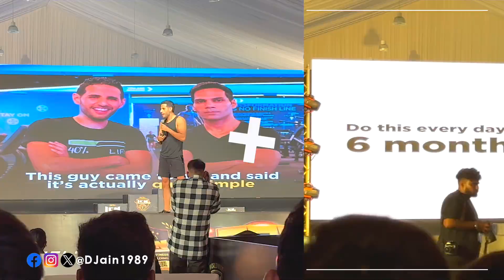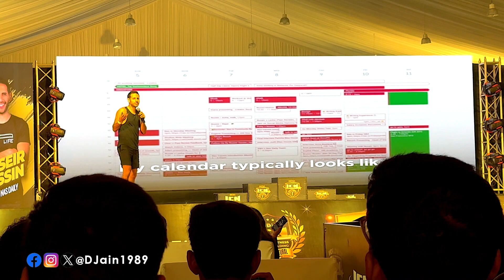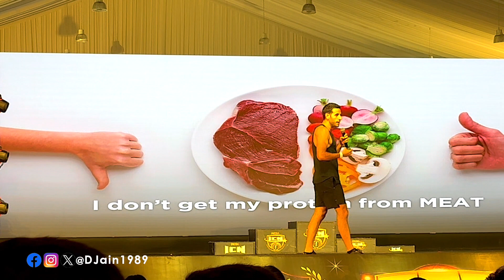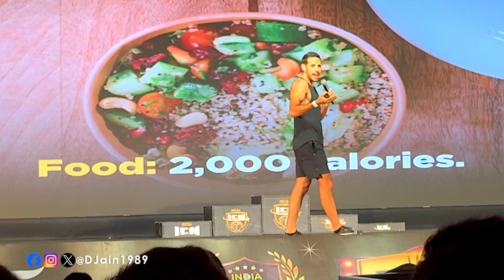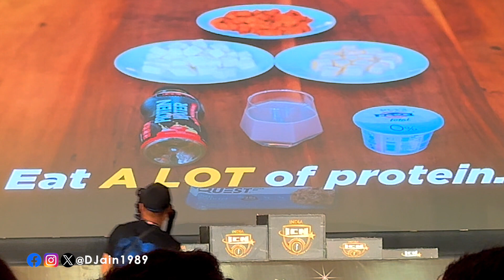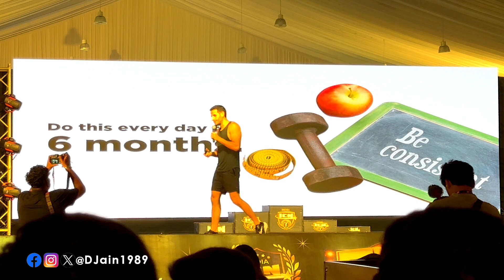🔥 How @NasDaily Built 6 Pack Abs in 6 Months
In this video, Nuseir Yassin AKA NAS Daily shares his fitness journey on how he built 6 pack abs in just 6 months.

ABOUT ME 👦
Hello! I'm Deepak Jain AKA DJain - I was born and brought up in a small town in Odisha, currently living in Bangalore, and professionally working as a digital marketer. After going through a rough patch in life, I understood how difficult it gets when you are not fit mentally and physically, so I started to take control of my life. I intend to use this channel as a medium to share my fitness learnings & create fitness vlogs for the masses in Hindi/Hinglish language.

🏃‍♀️ Strava -  /strava

MY FITNESS ESSENTIALS 🏋🏻
➡ Rolled Oats
➡ Whey Isolate
➡ Kitchen Weighing Scale
➡ Smart Body Scale

MY GEAR 🎥
➡ Action cam ❤️
➡ Lavalier mic
➡ OnePlus mobile phone
➡ Video Editing Laptop

CREDITS 🙏
➡ Nisha Agrawal Jain - For being the best life partner I could ask for ❤️
➡ Amit Bhawani - For pushing me to become my best version (@amitbhawani / @phoneradar)
➡ Hyderabad Runners & Chief Rajesh Vetcha: They made me understand the power of running.
➡ Dnyanesh Mankar - Creative directions (IG: dnyaneshmankar)
➡ Abinash Panda - Strategist (IG: abinash06)
➡ So many other countless friends, well-wishers, family members and content creators who motivate me every moment to keep fit myself and help others do the same.

REACH ME 💌
I am happy to help whatever little way I can, and I am appreciative of any constructive feedback/criticism.

I read all my messages and mails and try to reply to most of them. Please excuse me if you don’t get a reply from me.

Let’s get fit together. 💪